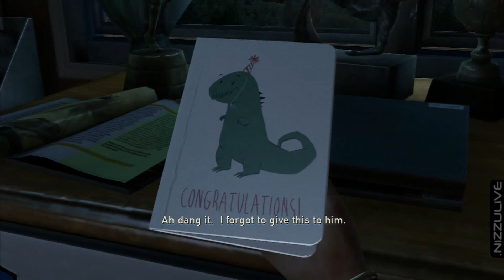The Last of Us Part 1 of 30 Walkthrough Chapter 1 Hometown Prologue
The Last Of Us Walkthrough Part 1 The Last of Us Gameplay Walkthrough Part 1 Let's play No Commentary full review Let's Play Gameplay Part 1 HD "The Last Of Us Walkthrough Part 1" No Commentary Review Ending Trailer PS3 XBOX 360 PC WII U Part 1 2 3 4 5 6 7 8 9 etc demo From GOD OF WAR ASCENSION

This is the full game walkthrough it will also include gameplay trailer review Campaign Singelplayer Help Guide Demo review of the GAME , a preview of every cutscene all cutscenes level puzzle mission 1 chapter 1 opening intro and the Final boss battle , I only play English Games and Official ones English Subtitles are on every secret and tip , final boss the ending all endings HD

The Last Of Us Let's play Part 1
The Last Of Us Gameplay Walkthrough
The Last Of Us Story Mode
The Last Of Us Lets Play Part 1

The Last Of Us walkthrough part 1, today
The Last Of Us walkthrough part 1, this week

The Last of Us is an upcoming action-adventure survival horror video game developed by Naughty Dog for the PlayStation 3 video game console. It was officially revealed on December 10, 2011 during the Spike TV Video Game Awards and is scheduled for a worldwide release on June 14, 2013 as a PlayStation 3 exclusive
The game focuses on two survivors, an adult Joel (voiced by Troy Baker) and the young Ellie (voiced by Ashley Johnson), trekking across a post-apocalyptic United States.

The Last of Us uses third-person view. The player will take control of Joel, while Ellie will be controlled by the AI. The game will involve gun fighting and melee combat as well as a cover system. The player will fight off the Infected — former humans — and the Survivors — humans that are not infected, but are hostile towards Joel and Ellie. A new gameplay mechanic is a feature the developers call "dynamic stealth", meaning that there are many different types of strategies and techniques that the player can use at any given time as they approach a new situation, to which enemies will react differently. Naughty Dog have developed an AI system called "Balance of Power" This new system allows enemies to react realistically to any combat situation they are placed in by taking cover if they see the player, calling for help if they need it and even taking advantage of the players weaknesses, such as when Joel runs out of ammunition or when he is being attacked by other enemies.

The story is set two decades after a cordyceps-type fungus has killed millions, with nature gradually retaking the abandoned cities and towns. The survivors are hemmed inside quarantine zones, completely under the heel of the United States military, with order and screening for any Infected being viciously maintained under martial law. Joel, a hardened black-marketeer within one of the quarantine zones, goes through an event which makes him promise an old friend that he will get a young, fourteen[6] year old girl named Ellie, away from the harsh regime to a resistance group known as the Fireflies. They begin a journey through the U.S., avoiding the Infected, humanoid creatures whose sole aim has become spreading the fungal infection. Joel and Ellie also have to avoid scavengers that survive outside the quarantine zones who see Joel and Ellie as their latest prey. Adding to their problems, the military is determined to find Ellie and bring her back under their power